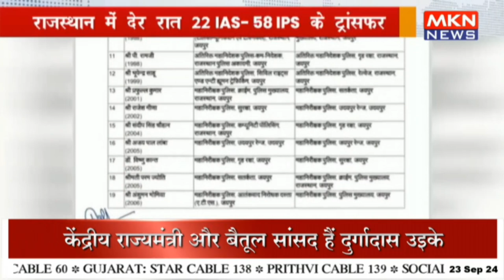राजस्थान में देर रात 22 IAS 58 IPS के ट्रांसफर